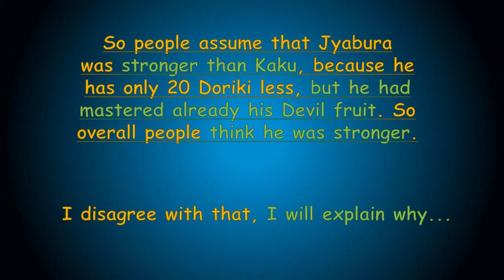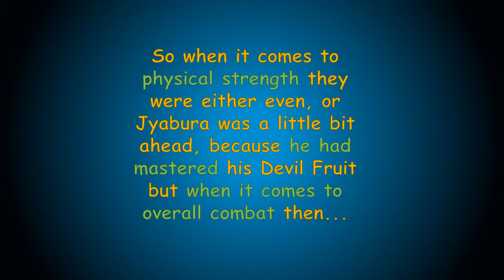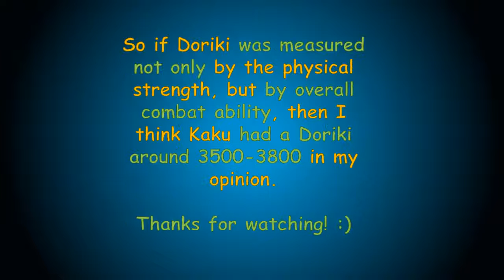Kaku was much stronger than Jyabura(logical conclusion)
Kaku was stronger than Jyabura.

It measures only the physical power!